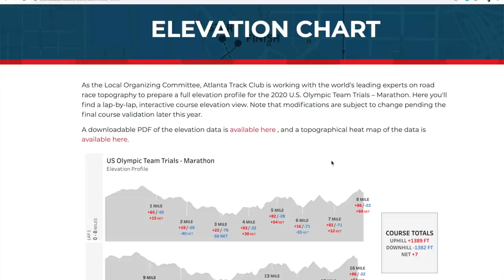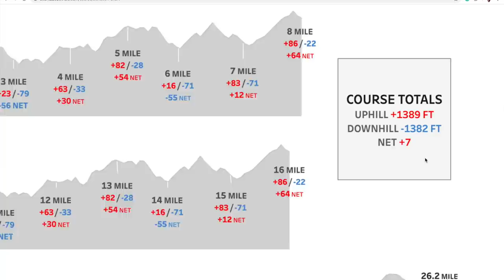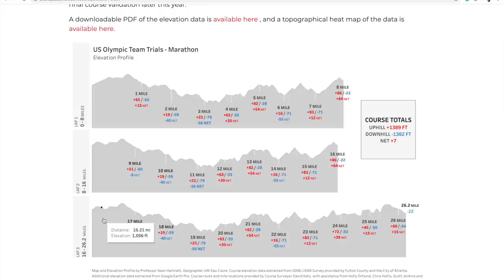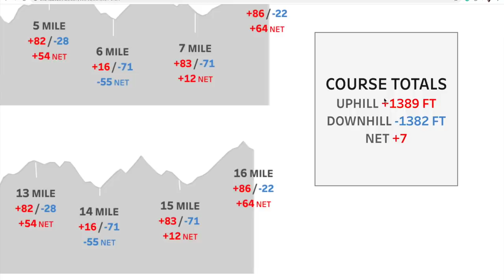USA Olympic Marathon Trials 2020 Atlanta Course, Nike Alphafly Next%, and Race Strategy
Let's go! The US Olympic Marathon team trials 2020 in Atlanta Georgia are finally here! It is time to find the best American marathon runners on the streets of Atlanta, the top three men and women, in order to choose the team for the Tokyo Olympics in Japan. My picks for the women as mentioned last week are Des Linden, Jordan Hasay, and Molly Huddle. For the men's Olympic team I have Jared Ward, Galen Rupp, and Scott Fauble penciled in to make the team for the Tokyo Olympics. And a new ripple in the whole US Olympic Marathon team trials 2020 in Atlanta Georgia is that Nike is now making available the Nike Alphafly Next% available for ALL the runners to wear in the race. See you on the streets for the US Olympic Marathon team trials 2020 in Atlanta Georgia!

⬇️DeMoor Global Running Store ⬇️

THANK YOU for picking up your running shoes from the DeMoor Global Running Store below.

• Mailing Address:
USA

Seek Beauty
Work Hard &